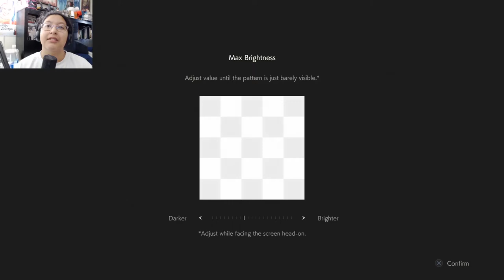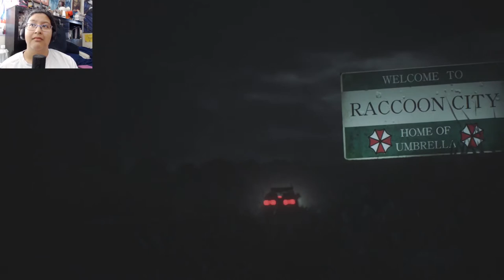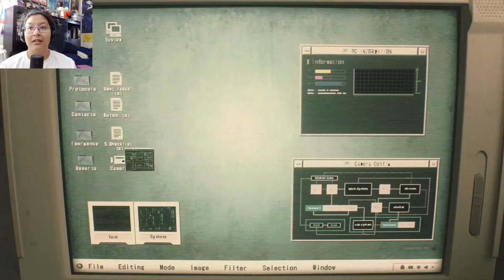Let's Play Resident Evil 2 Remake: Leon's Story Episode 1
Hey!! This time we go on a Zombie Adventure!! This is technically my first Resident Evil game ever! Hopefully I can survive!